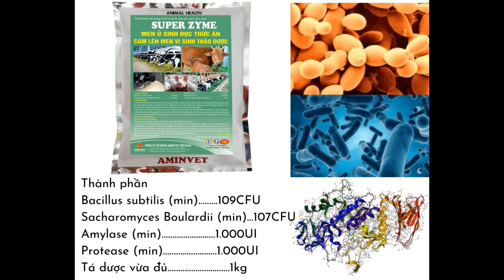MEN Ủ SINH HỌC THỨC ĂN SUPER ZYME|nppthuocthuy.com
Thành phần

Bacillus subtilis (min)… .…109CFU

Sacharomyces Boulardii (min)…107CFU

Amylase (min)… .1.000UI

Protease (min)… .…1.000UI

Tá dược vừa đủ… ..……1kg

Công dụng

– SUPER ZYME là chế phẩm vi sinh cung cấp nhiều vi sinh vật hữu ích, emzyme tiêu hóa, để phân giải các chất khó tiêu thành dễ tiêu, giúp vật nuôi cân bằng hệ vi sinh vật đường ruột, nâng cao sức đề kháng, hấp thu dinh dưỡng tối đa và tăng cường hệ miễn dịch, tiết kiệm chi phí, hạ giá thành sản phẩm.

– Sản phẩm ủ chín sinh học thức ăn, tạo ra chất dẫn dụ, phá vỡ các cấu trúc liên kết trong thức ăn, ủ chín, nâng cao chất lượng dinh dưỡng, giúp kích thích vật nuôi tiêu hóa tốt và hấp thu triệt để, giúp vật nuôi ăn nhiều, tăng trọng nhanh, mã đẹp, tăng tỷ lệ đồng đều, giảm chi phí thức ăn trên kg thể trọng, tăng sức đề kháng, giảm hạn chế mùi hôi, khí độc chuồng nuôi.

– Trộn cho ăn trực tiếp với thức ăn hỗn hợp: 1kg/ 400-500kg TA hỗn hợp.

– Ủ thức ăn: 1kg/200nguyên liệu thức ăn (ngô, cám gạo, cám mỳ, bột sắn, thóc nghiền, cỏ, cây ngô băm nhỏ…). Đem trộn đều 1 kg men ủ với 20- 25 kg nguyên liệu thức ăn, sau đó trộn đều với số thức ăn còn lại, vừa trộn vừa phun thêm nước tạo độ ẩm (đến ấm tay) trộn đều và xoa cho tơi, ủ trong chum, vại, thùng, bao dứa sạch (ủ ở nhiệt độ 37-40 độ) từ 48- 72 giờ. Khi hỗn hợp nguyên liệu có mùi thơm mát và chua nhẹ thì cho ăn trực tiếp hoặc trộn thêm với khô đậu hoặc cám đậm đặc… theo nhu cầu của từng loại vật nuôi.

Bảo quản

Nơi khô ráo, tránh ánh sáng  trực tiếp!

Trang giới thiệu các sản phẩm thú y, dụng cụ chăn nuôi chất lượng,
Tư vấn quy trình chăn nuôi, cách sử dụng thuốc và chế phẩm thú y hiệu quả cho chăn nuôi bên vững.